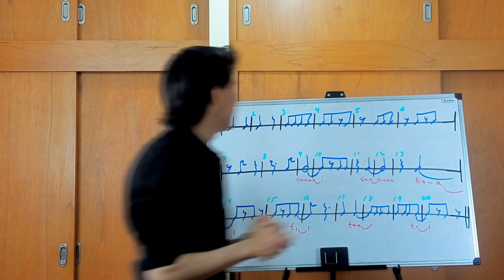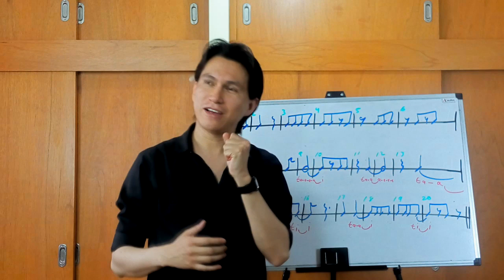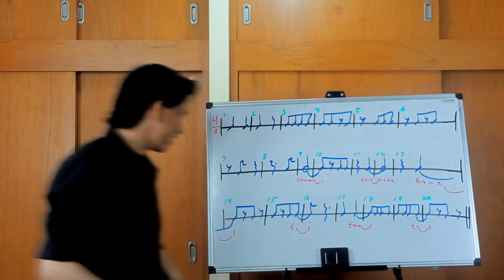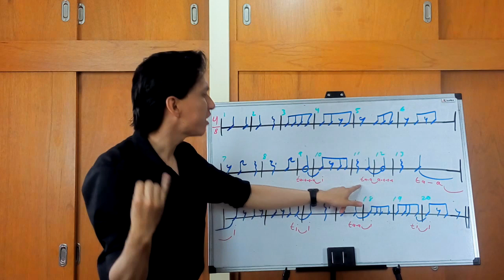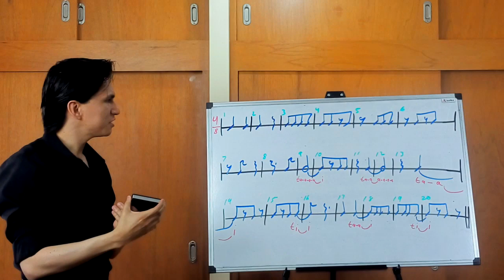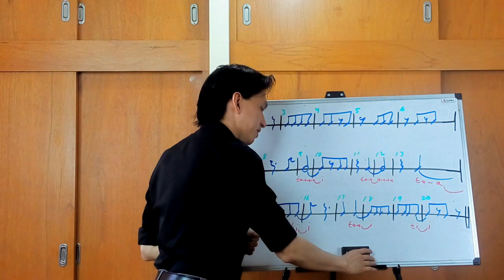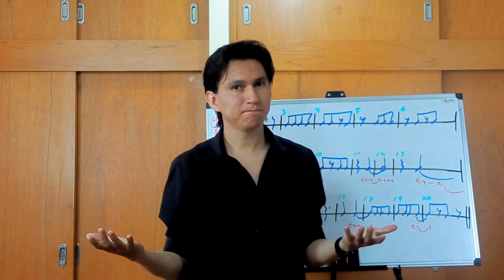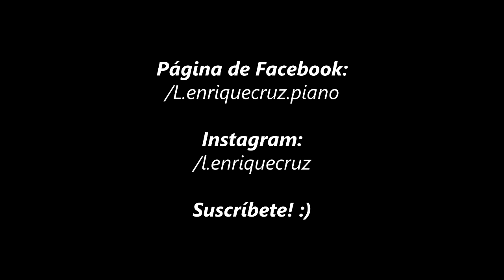Rítmica - Baqueiro, segunda parte: Ejercicio 3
Ejercicio 3 de la segunda parte rítmica del libro Baquiero.

/l.enriquecruz